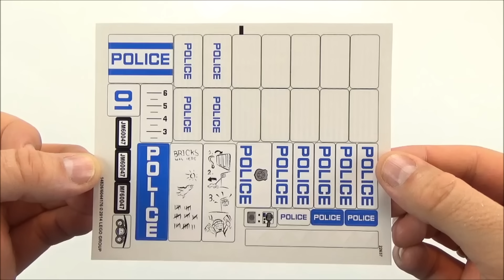Lego City Police Station 60047 - Lego Speed Build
Opening and speed build of this cool Lego City Police Station. Includes a Lego Police Station, six Lego Mini Figures (two Lego Police Officers, a Lego Helicopter Pilot and Three Lego Robbers), a Lego Police Car, a Lego Robber Car, a Lego Police Scooter, a Lego Dog and a Lego Police Helicopter.

Check out other Lego City Police videos at Fun Toys.

Lego City Police Station - do you want to see more lego speed build videos from Fun Toys? subscribe this channel and see all new lego sets as the first! on my channel is all most
Lego City Police Station - the new police station in my beautiful lego ciity, with new police vehicles (police sports car, helicopter, motorcycle) and new characters (police officer, dog)